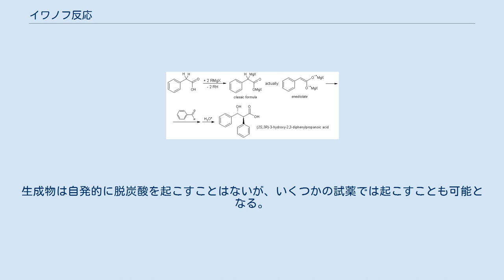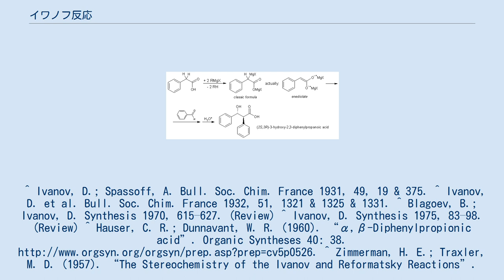イワノフ反応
炭素-炭素結合形成反応
イワノフ反応（イワノフはんのう、Ivanov reaction）は、アリール酢酸のエンジオラート（イワノフ試薬）が、カルボニル化合物やイソシアネートなどの求電子反応剤と求電子付加反応する有機化学反応のことである。
発見者のブルガリアの有機化学者であるディミタール・イワノフ（英語版）の名前に因んで、当反応は名付けられた。
 イワノフ試薬は、アルデヒド、ケトン、イソシアネート、ハロゲン化アルキル等、多くの求電子反応剤と反応する。
生成物は自発的に脱炭酸を起こすことはないが、いくつかの試薬では起こすことも可能となる。
 イワノフ反応は、Zimmerman-Traxler六員環遷移状態を経由して進行することが明らかとなっている。